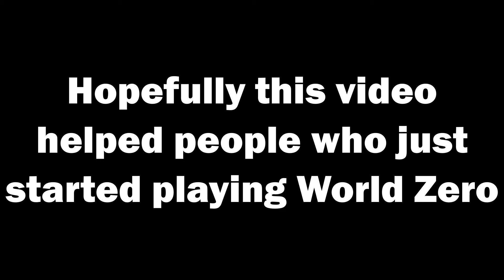How To Get Legendary Perks - World Zero Starter Guide | Roblox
This video is for the people who just started to play World Zero (the beginners). By the way, according to people in the discord community, legendary perks are very hard to get so don't try to get one right off the bat because you will waste your time unless you're very lucky. Anyways I hope you learned something in this World Zero Starter Guide. See you in the next Roblox video.